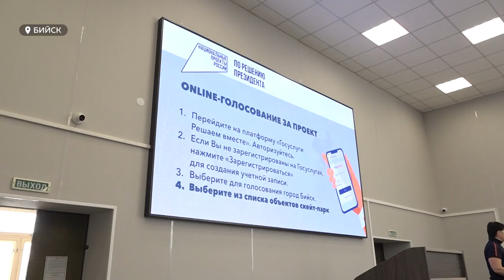Скейт-парк для молодежи может появиться в Бийске уже в 2025 году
Уникальный объект для отдыха молодых бийчан может появиться в 25-м году. Но сначала он должен победить в народном голосовании за общественные пространства по федеральной программе «Формирование комфортной городской среды». Оно стартует 15 марта. В список нынче вошли 13 территорий, среди которых зеленая зона, где хотят построить профессиональный скейт-парк. Студенты учебных заведений наукограда лоббируют объект и намерены победить .Как это сделать – обсудили в технологическом институте на встрече  с руководством города .